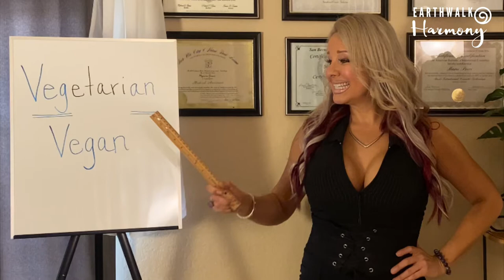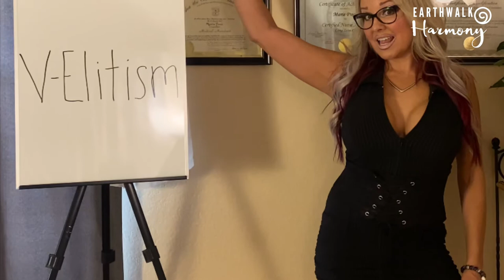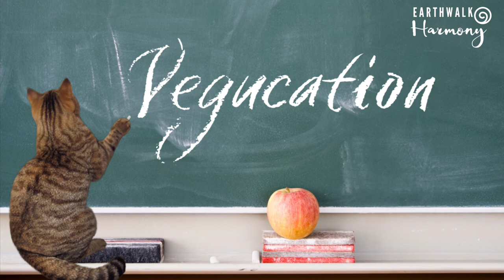The History of Veganism ~ Modern Veganism Since the 1800’s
The History of Modern Veganism has an interesting back story regarding the terms "Vegan" and "Vegetarian," and the differentiation between the two. Also, you may be surprised to discover various persons of notoriety who helped shape the vegan movement. This is brief overview on Veganism as documented since the 1800's, and largely based on the work of John Davis, former manager, and historian of the IVU (International Vegetarian Union). Below you'll find links to his work, as well an article from the Vegan Society of America. And if you're interested in digging deeper into the history of veganism, I recommend checking out the very detailed 3 video series by bitesizedvegan, which I've also included a link for below.

Music Attribution:  Southern Dirt ~ Kenzo Almond, You Slow Me Down ~ River Foxcroft